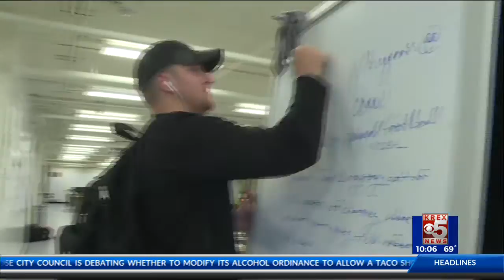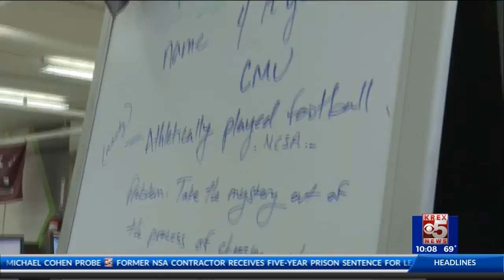Go@CMU Starts Tonight!